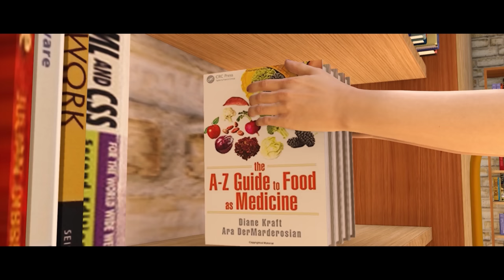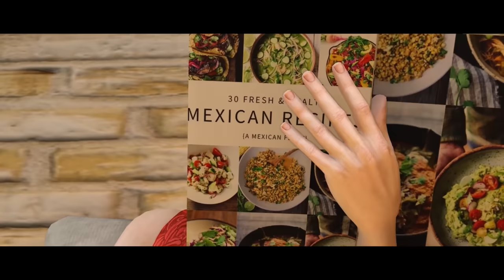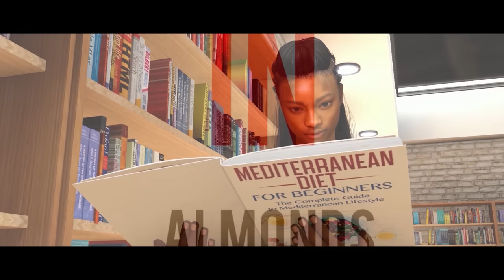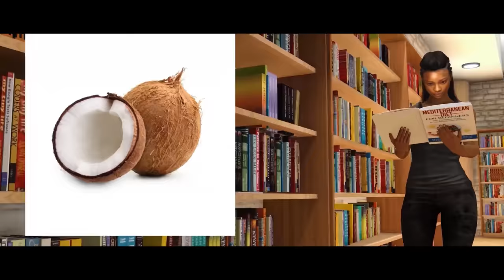Aoede - Tell Me What to Eat | Award-Winning Music Video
Aoede's award-winning "Tell Me What to Eat" music video is an artistic interpretation of her fun and upbeat musical track that plays on the overwhelm of diet and nutrition choices, especially for those living with chronic illness and disabilities. "Tell Me What to Eat" is a track from Aoede's spoken word musical audiobook, The Grieving Project — available now — and the upcoming musical adaptation.
Credits: Music and lyrics by Angelo "Scrote" Bundini and Lisa Sniderman. for full credits.

‼ Note: This video is intended to be an artistic interpretation of the musical adaptation. The characters in the (upcoming) musical adaptation may be different than the characters voiced in the audiobook.

✔ Keep up on Aoede's social media!
And her audiobook, The Grieving Project!
✻ Facebook, Instagram, & Twitter: @GrievingProject